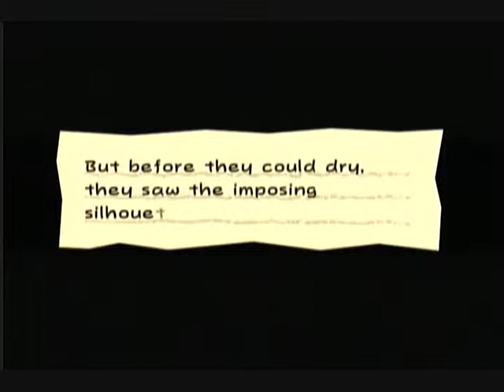Lettuce Play Super Paper Mario Part 21: It's Cuddly the Pickle!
Getting to the Tree of Dotted Wood.